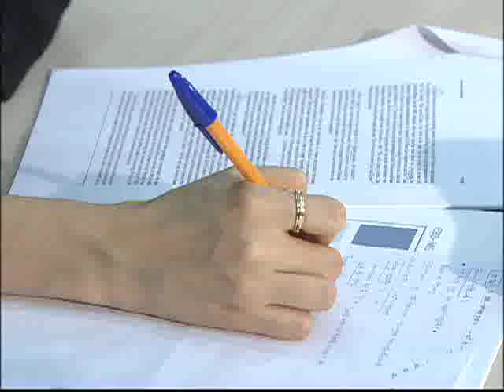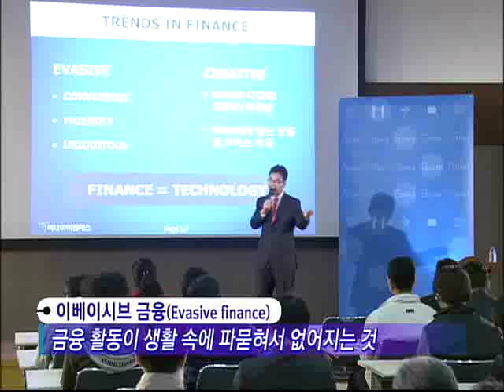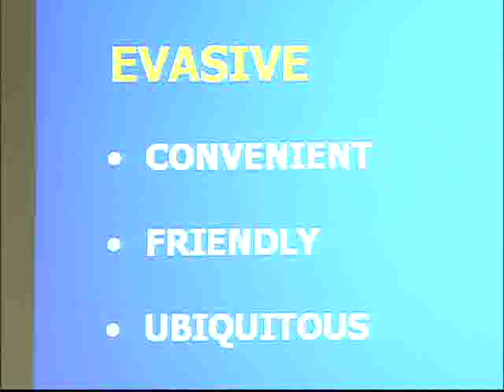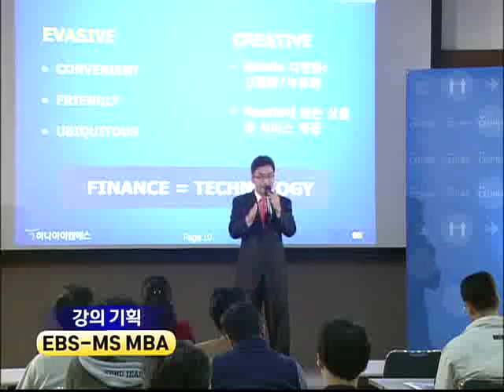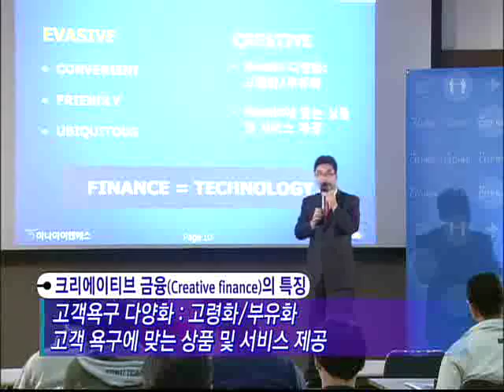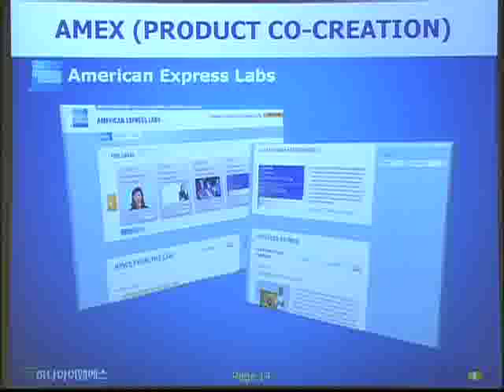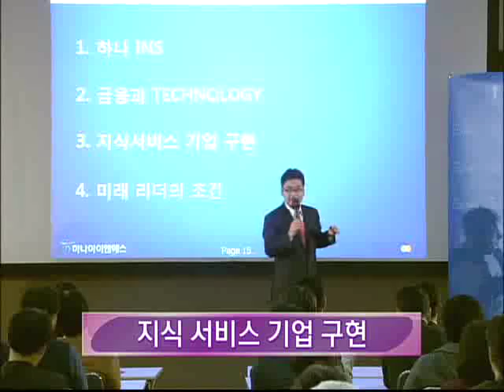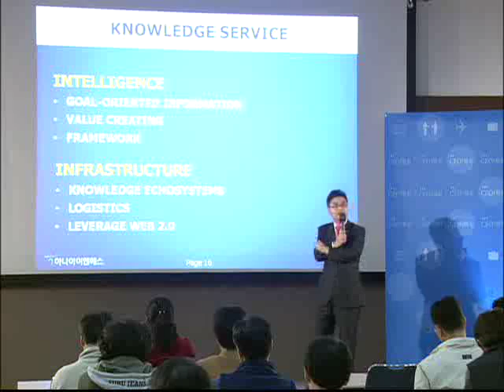EBS CEO 특강 - CEO Lecture_하나 INS 조봉한 CEO_#002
EBS CEO 특강, CEO Lecture, 20081112, 제37강 지식서비스기업으로 가는 길

하나 INS 조봉한 CEO 특강, 글로벌 시대의 대학생들이 사회에 나가기 전 가져야 될 꿈에 대해 들어보고, 청년들이 가져야 할 자세와 준비를 알아본다.